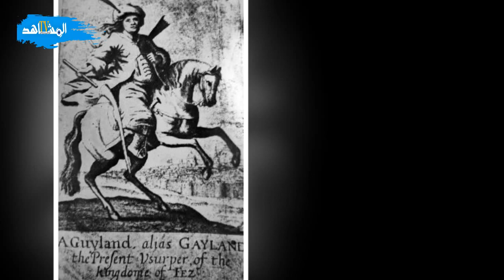الخضر غيلان سيد الكتمان والقسوة الذي أراد اقامة دولة على حساب السلاطين العلويين